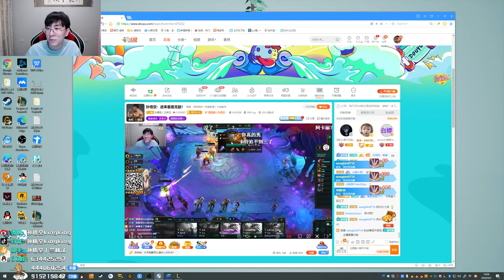【猴哥】蘭林漢悟空：（202000905P7） 美服測試雲頂之弈